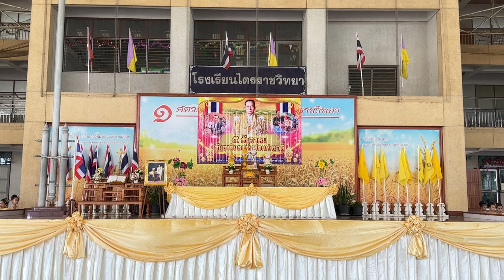การแสดงจินตลีลาประกอบบทเพลงดินอุดม น้ำสมบูรณ์ ด้วยพระบารมี กิจกรรมวันพ่อแห่งชาติ ประจำปี 2566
การแสดงจินตลีลาประกอบบทเพลงดินอุดม น้ำสมบูรณ์ ด้วยพระบารมี
กิจกรรมวันชาติ และวันพ่อแห่งชาติ ประจำปี 2566